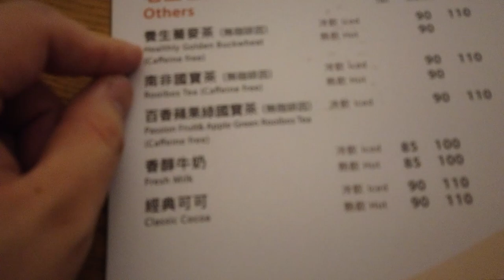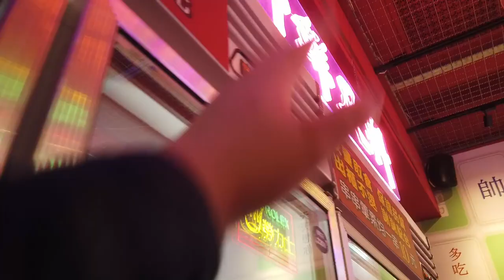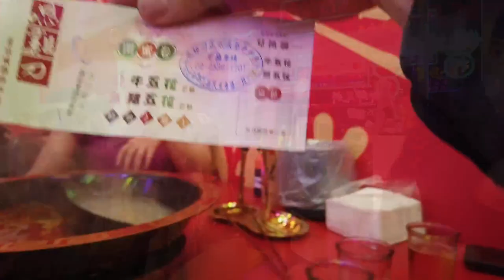串火鍋が美味しい。嗯鶏刀正宗成都串串香 📍台北市中山區民生東路一段37號 2024年4月 営業時間正午-午前5時。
【嗯鶏刀正宗成都串串香】
📍台北市中山區民生東路一段37號
⏰ 12:00-05:00

 / knightholly